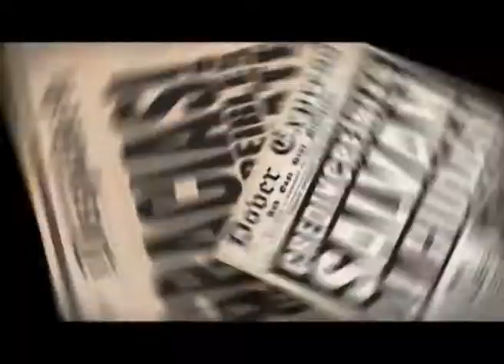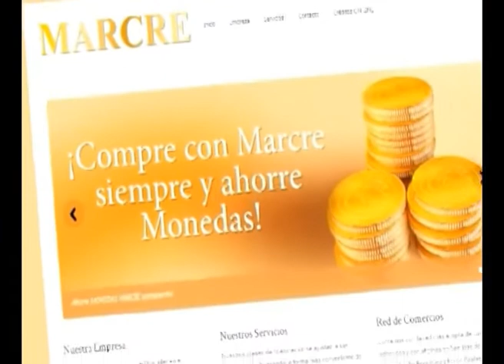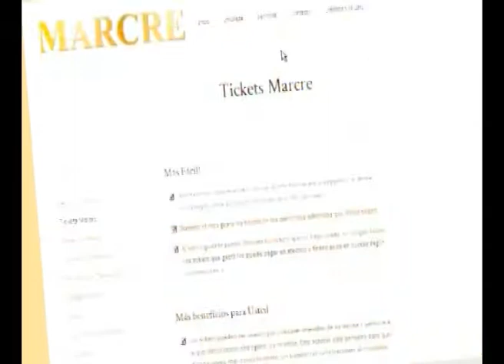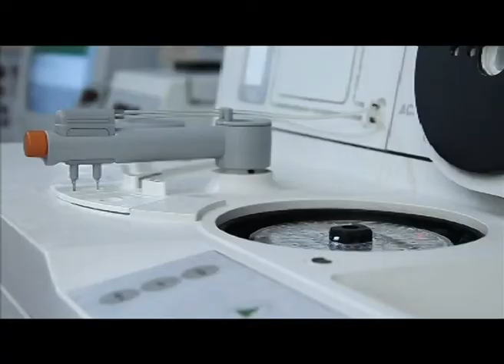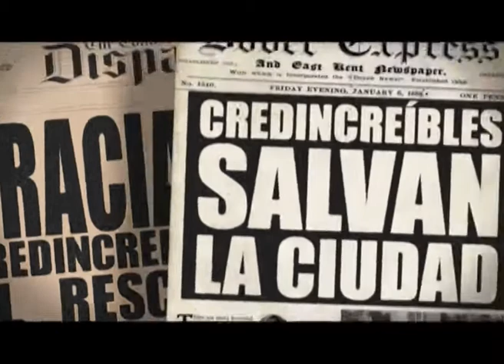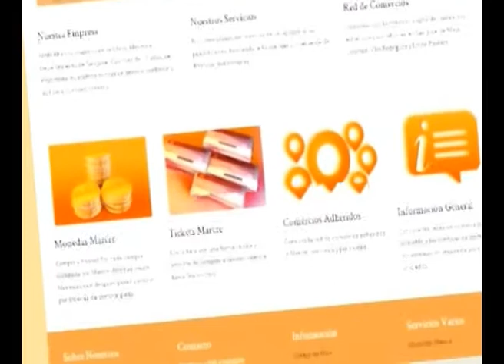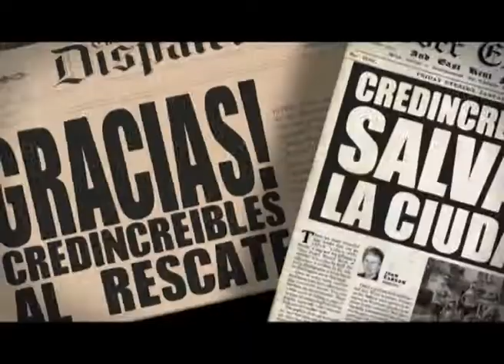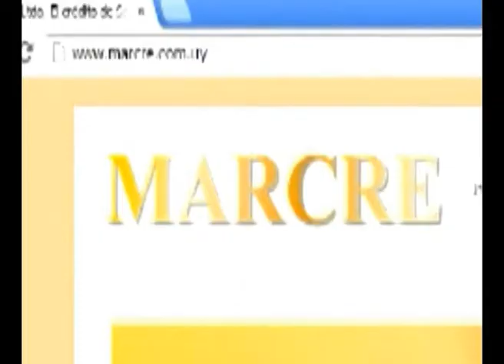TESTIGOS 28 04 15 FALERO II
TESTIGOS: El periodístico de los martes y viernes de Canal 3 San José, en entrevista al candidato a intendente por el Partido Nacional, José Luis Falero. Conduce Jorge Gutiérrez Pérez.